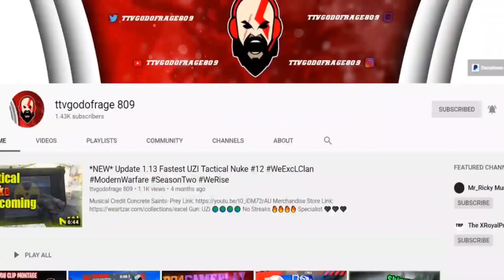*NEW* CDL CHAMPS 2020 PACK 14.99| ModernWarfare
CONCRETE SAINTS

THUMBNAIL CREDIT

M19 PISTOL GAMEPLAY - BEGINNING OF VIDEO
HDR SNIPER- FAST FOWARD TO 3:53 MINUTES
M4 GAMEPLAY- FAST FOWARD TO 8:00 MINUTES

ExcL

DOUBLE TIME
AMP
KILLCHAIN

STREAKS

UAV
VTOL
ADVANCE UAV

TACTICAL

STIM SHOT

MUAHAHAHHAHAHAHA